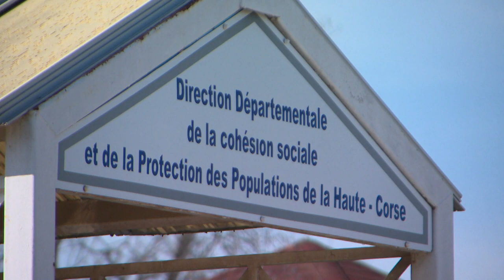Les 7 jeunes agriculteurs sortent de leur garde à vue sans aucune charge retenue contre eux.